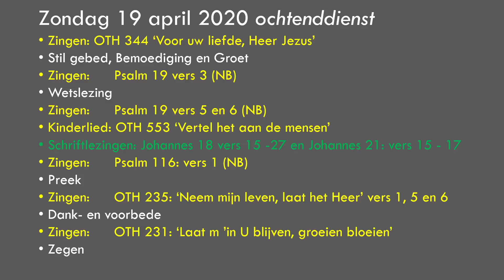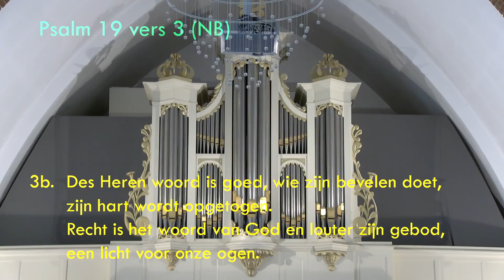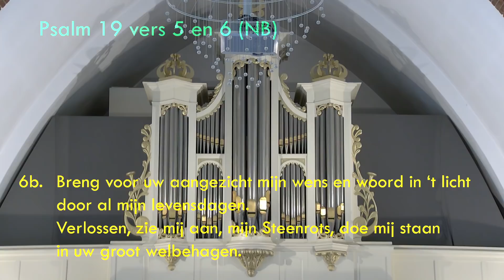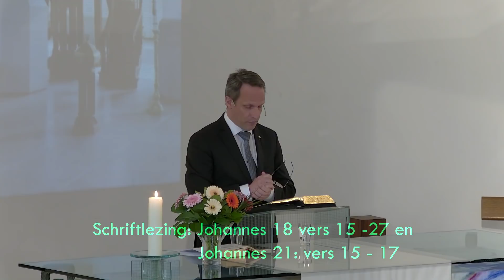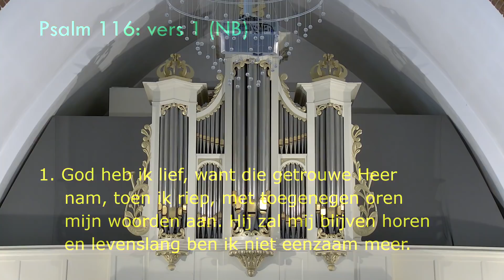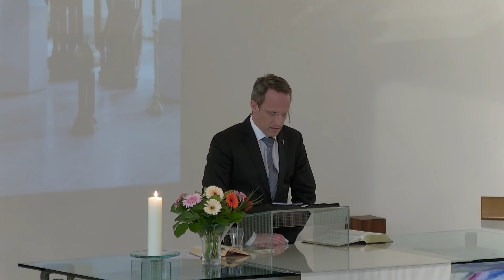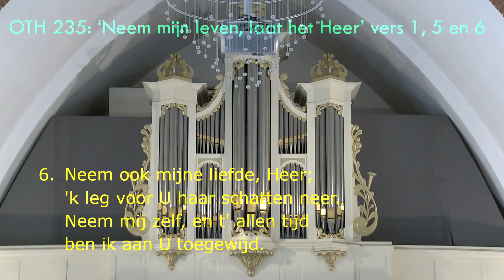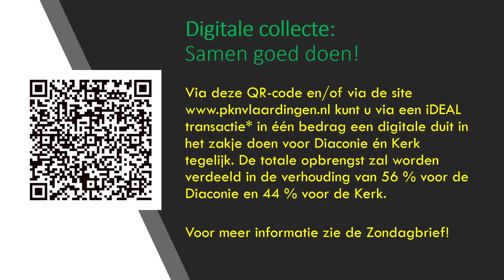Ochtenddienst 3-mei 2020 - 10:00 uur – prop. T. Overbeeke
Video-registratie van de ochtenddienst van 3-mei – prop. T. Overbeeke

Liturgie
- Welkom en mededelingen kerkenraad
- Zingen: OTH 344: ‘Voor uw liefde, Heer Jezus’

- Stil gebed, Votum & Groet
- Zingen: Psalm 19 vers 3 (NB)
- Wetslezing
- Zingen: Psalm 19 vers 5 en 6 (NB)
- Gebed

- Kindermoment door Saskia van der Sar
- Kinderlied: OTH 553: ‘Vertel het aan de mensen’
- Extra kinderlied: ‘Hoe Machtig Is Uw Naam’

- Schriftlezing: Johannes 18 vers 15 -27 en Johannes 21: vers 15 - 17
- Zingen: Psalm 116: vers 1 (NB)

- Preek

- Zingen: OTH 235: ‘Neem mijn leven’ ver 1, 5 en 6
- Dankgebed & Voorbede
- Zingen: OTH 231: ‘Laat m’in U blijven, groeien bloeien’ vers 1 en 3

- Gebed om Zegen
- Zingen: Wilhelmus vers 1 en 6

Orgel: Aad Zoutendijk
Piano: Marieke Vogel
Zang: Eveline van der Sar & Naomi Vogel
Kindermoment: Saskia van der Sar
Ouderling van dienst: Martin Kruidenier